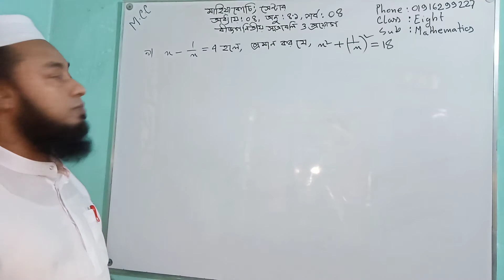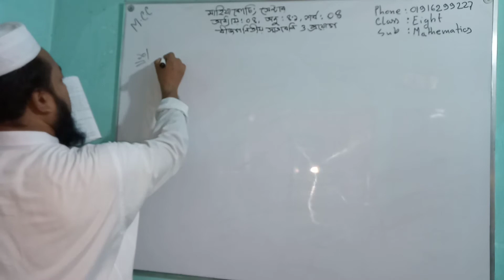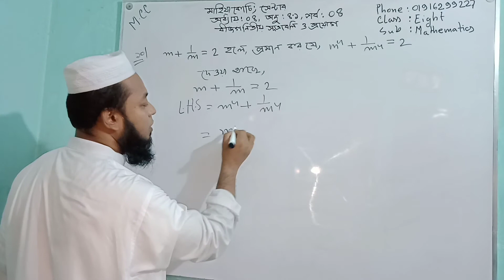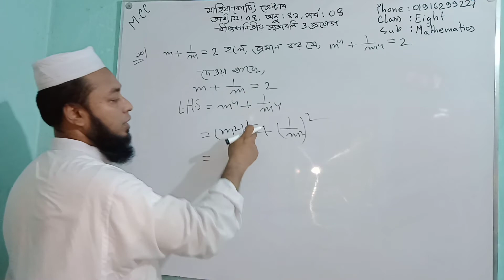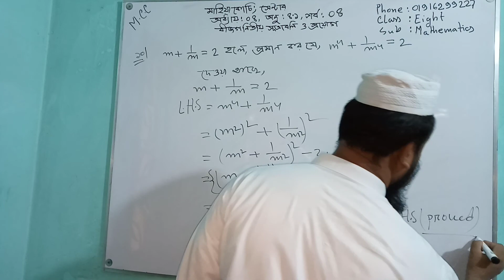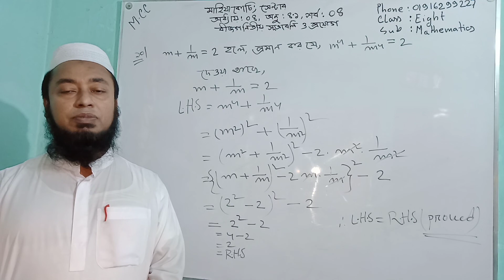Math Class Eight Chapter 4 Part 4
Mahiya Coaching Center.
This is very important Channel for the students of Class Five to Ten.
Here you can learn about mathematics, accounting and finance of Class five to ten.
So if you need any math and accounting related video just knock me.